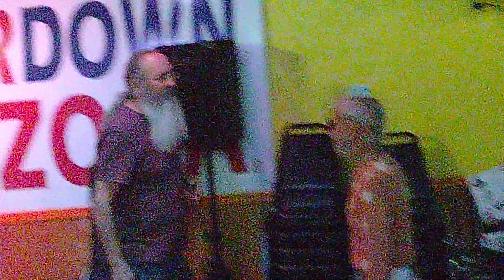Helping The GOOD People Bryan Dean Trio Band 5/22/23 video 2 Good night and thank you for watching 👀